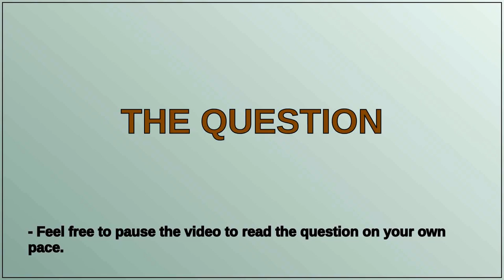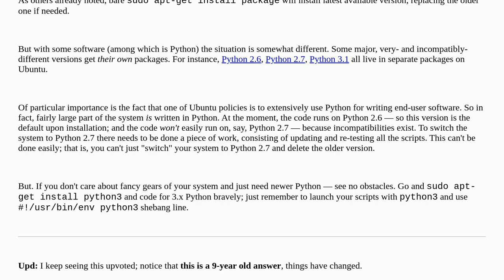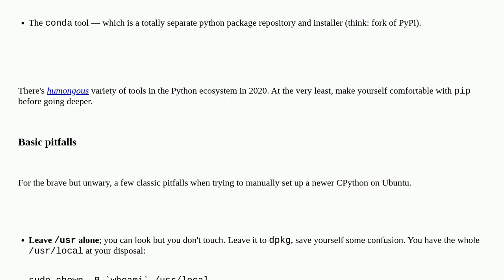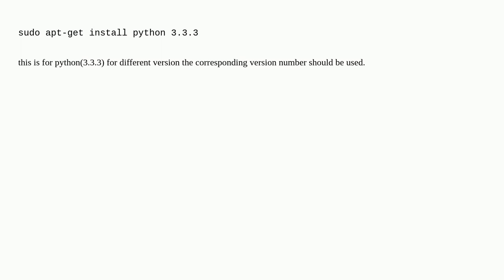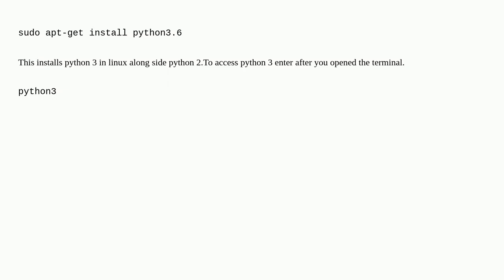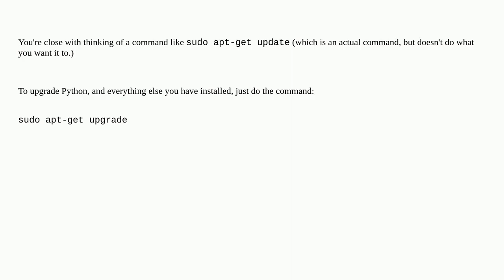Updating Python on Ubuntu system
A special thanks goes out to the community

  python linux-distributions ubuntu